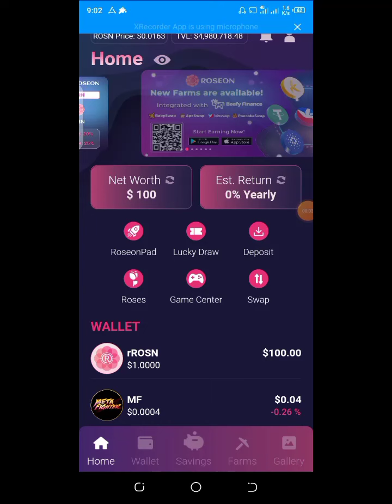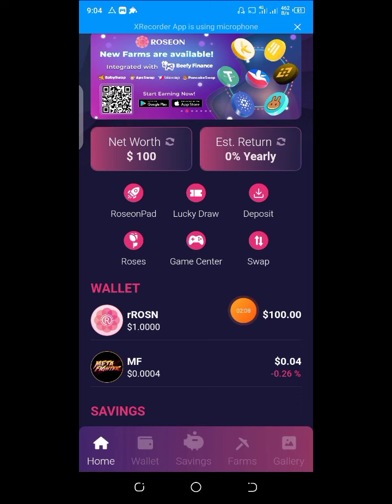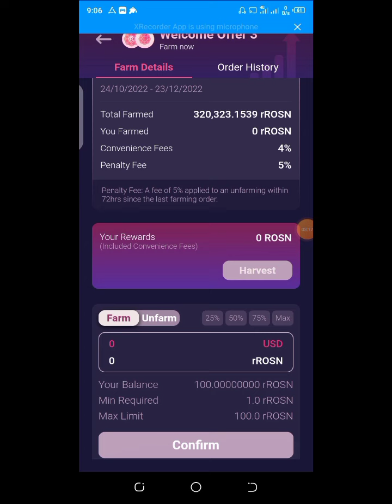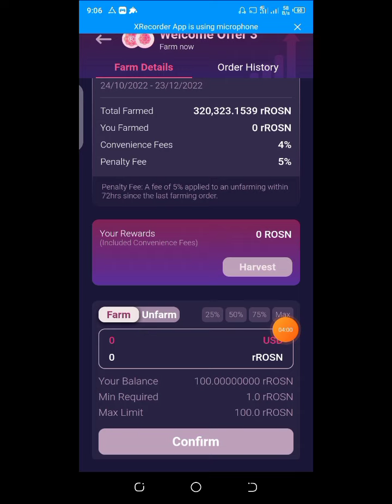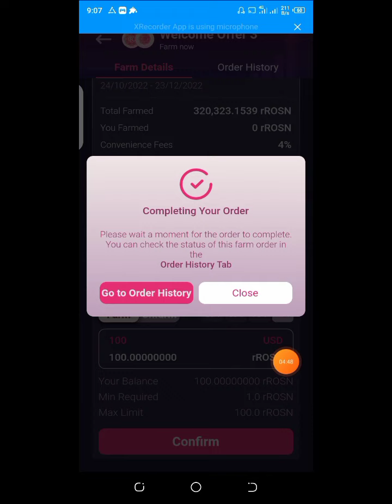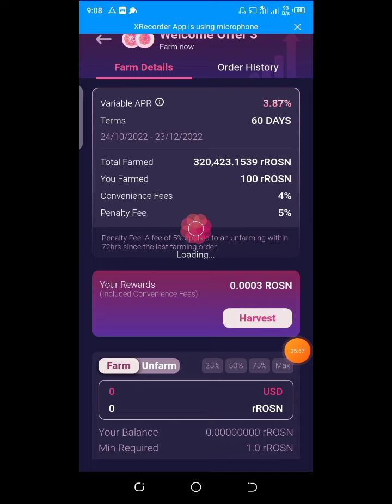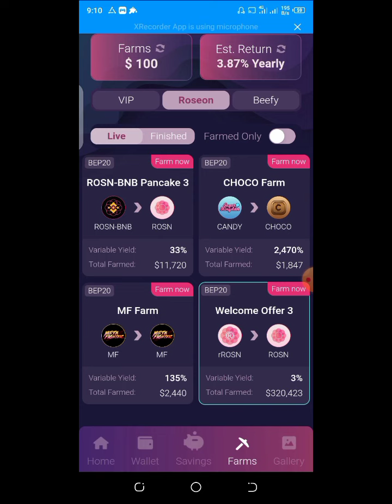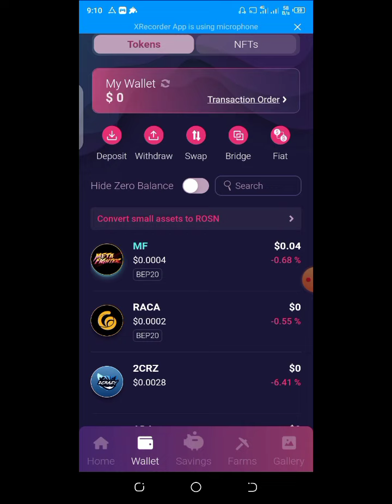How To Farming Roseon Token | Roseon Withdraw Process | কিভাবে রেসোন দিয়ে ডলার তুলবেন | Crypto RobiN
How To Farming Roseon Token,

Withdraw Update,

Earn Roseon token,

 কিভাবে রেসোন দিয়ে ডলার তুলবেন